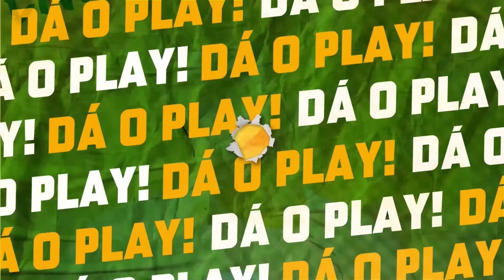GANSO | Podcast Denílson Show #73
Toda segunda um episódio inédito do Podcast Denílson Show com o jornalista Chico Garcia. Nesse programa teremos a ilustre presença de Paulo Henrique Ganso.

Oferecimento: SportsBet.io